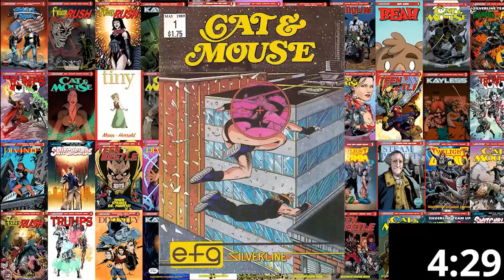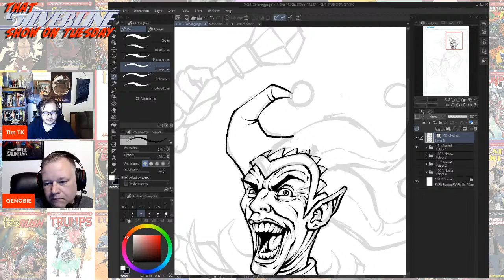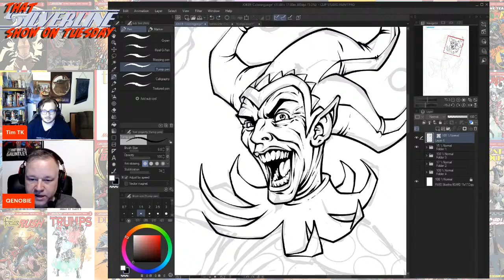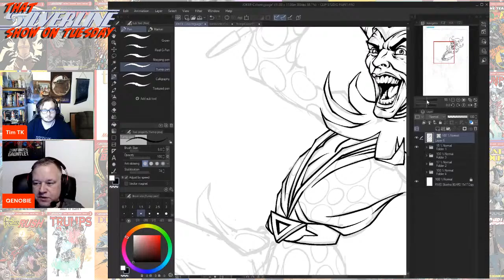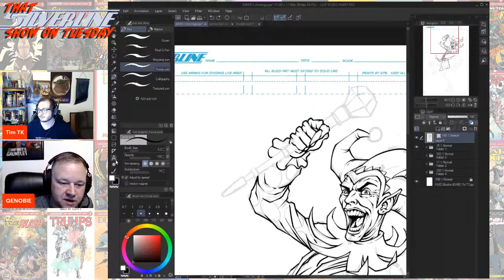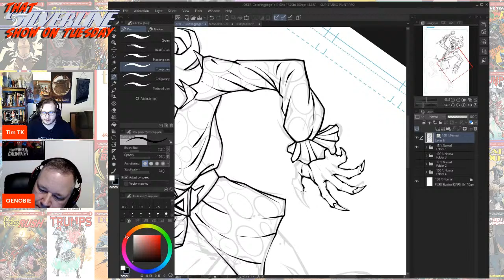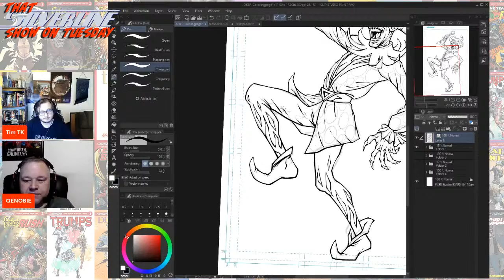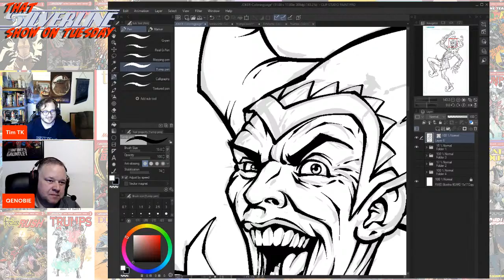Why Comics Belong In The Classroom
Join the Silverline Tuesday Pros as they discuss the educational and meritorious benefits of why comics belong in the classroom. Some of those are students becoming stronger storytellers, students gaining confidence in their ability to be creative and much more. Come share your thoughts.